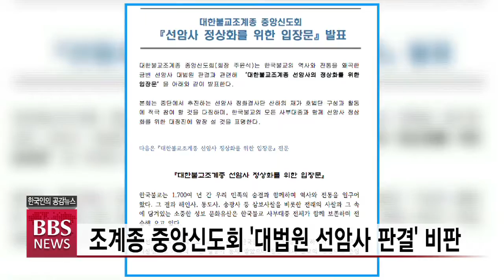[BBS뉴스] 조계종 중앙신도회 ‘대법원 선암사 판결’ 비판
조계종 중앙신도회는 선암사 차 체험관 철거 소송과 관련한 대법원 판결을 오판으로 규정하고 선암사의 정상화를 위한 재가 호법단에 적극 참여하기로 했습니다.

중앙신도회는 '선암사 정상화를 위한 입장문'에서 "선암사의 경우 역사적 정통성에 의해 합법적으로 정리된 사안을 사법당국이 갈지자 행보로 더욱 혼란에 빠트리는 상황"이라며 대법원의 판결은 해방 이후 왜색불교 청산을 기치로 내세운 정화운동 정신을 전면 부정하는 것이라고 강조했습니다.

그러면서 중앙신도회는 조계종이 추진하고 있는 선암사 정화결사단 산하 재가 호법단 구성과 횔동에 적극 참여하겠다고 선언했습니다.